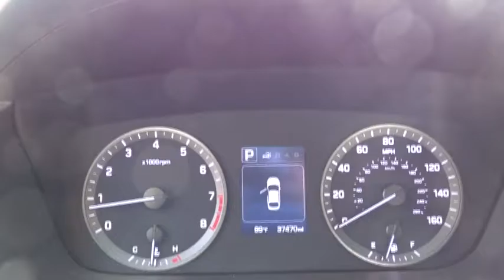2015 Hyundai Sonata Tyler, Longview, Lufkin, Nacogdoches, Shreveport, TX T2114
2015HyundaiSonata
2015 Hyundai Sonata 2.4L SE - Stock#: T2114 - VIN#: 5NPE24AF1FH118841

Patterson Volkswagen
3800 Chandler Hwy

EPA 37 MPG Hwy/25 MPG City! 2.4L SE trim. Bluetooth, CD Player, iPod/MP3 Input, Aluminum Wheels, Satellite Radio. READ MORE!KEY FEATURES INCLUDESatellite Radio, iPod/MP3 Input, Bluetooth, CD Player, Aluminum Wheels Rear Spoiler, MP3 Player, Keyless Entry, Remote Trunk Release, Steering Wheel Controls.OUR OFFERINGSPatterson Volkswagen of Tyler is a new & used dealership proud to provide high quality vehicles to the entire region and serve as your premier North Texas VW dealer. The area is comprised of many different people with a wide range of automotive needs and Patterson Volkswagen of Tyler has the diverse selection to meet those needs. No matter what type of vehicle you are in the market for, we have the Volkswagen vehicle to satisfy your needs.Pricing analysis performed on 9/20/2016. Fuel economy calculations based on original manufacturer data for trim engine configuration. Please confirm the accuracy of the included equipment by calling us prior to purchase.